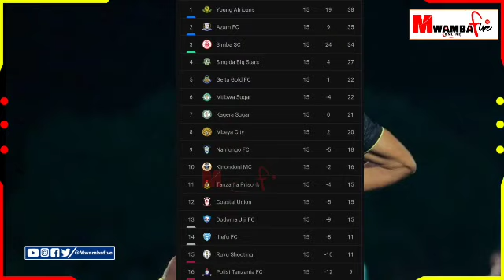🔴MSIMAMO wa NBC Premier League Baada ya Michezo 15 Kila Timu Kukamilika, Yanga Kileleni na Alama 38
yanga na simba
simba vs yanga
yanga vs simba
yanga na simba leo
simba na yanga leo
magoli yote
highlight
simba
yanga
ligi kuu bara
ligi kuu ya nbc
nbc premier league
mwamba five
mwamba 5
mwamba five tv
mwmba five online tv
mwamba five online
ahmedy ally
mshemaji wa yanga
haji manara
manara
yanga sc
simba sc
mosses phiri
dejan
mletamzungu
ligi ya mabingwa afrika
caf
cafcl
cafcc
live mudahuu
 msimamo
msimamo waleo
msimamo wa ligikuu
nbcpremierleague
ligikuuyanbc
haya hapa mago liyote
hili hapagoli pekee
goli la kuongoza
msimamo wa nbc premier league
yanga leo live
 live simba leo
live simba
live yanga
live yanga leo
kocha mpya
kocha mpya simba
mwambafive
simba
simbasc
yanga
yangasc
simba leo
msimamoligikuu
live simba leo
live simba
live yanga
live yanga leo
usajili simba
usajili yanga
magazeti ya michezo
 magazeti ya michezoleo
 liv magazeti
uchambuzi
uchambuz ileo
usajili
kochampya
mayele
coastalunion
prisons
azamsports
caf
habari
mwambafivetv
yangaafricans
simbasc
mwambafiveonline
namungofc
azamfc
singidabistar
mtibwasugar
ruvushooting
kmcfc
mbeyacity
tanzaniaprissons
coastalunion
geitagold
polisitanzaniafc
kagerasugarfc
dodomajijifc
ihefusc
ihefufc
mwanaspoti
mwanaspoti
kocha wa simba
moodewji mwamba5
 kikosi cha simba
kikosi
morrison
hajimanara
manara
magoli
magoli ya simba
usajili
nbcpremierleague
tff
sportsarena
sportscourt
sportsextra
singidabigatars
azamfc
kagerasuger
mtibwasuger
dodomajiji
kocha nabi
ligi kuu tanzania bara
mwamba5tv
live
msemaji wa simba
msimamowaleo
msimamowaligikuu
nbcpremierleague
ligikuuyanbc
magoliyote
hayahapamagoliyote
hilihapagolipekee
golilakuongoza
mwambafiveonlinetv
highlights
msimamowaleo
klabubingwa
klabubingwaafrika
kikosichasimbaleo
kikosichayanga
kikosichayangaleo
kochawasimba
Jemedarisaid
aziziki
alikamwe
ali kamwe
kipanga vs simba
kipanga vs simba leo
yanga vs al hilal
simba vs de agosto leo